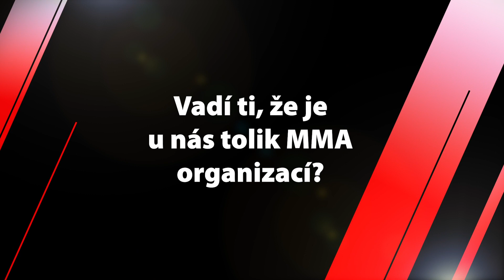Michal Martínek - rozhovor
Rozhovor s MMA zápasníkem Michalem Martínkem, držitelem titiulového pásu organizace OKTAGON. Jaké má plány? S kým by si chtěl zazápasit? Kdy se naposledy oholil? To vše a mnohem více se dozvíte ve videu.
Celý rozhovor bude zveřejněn v časopise Bojová umění 03/2019.